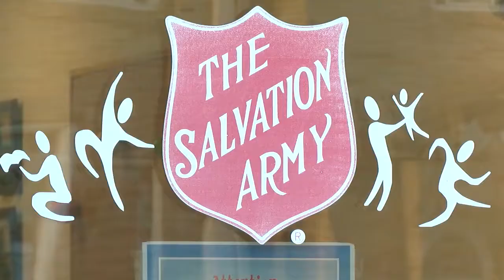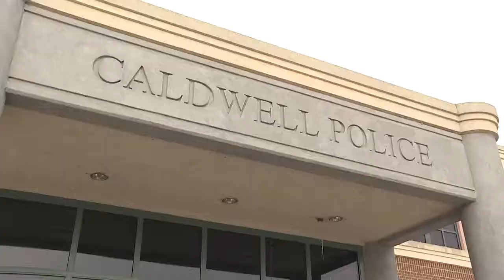Caldwell Police ring bells for charity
The sound of kettlebells is synonymous with the holiday donation season; but while folks may be used to seeing the bell ringing volunteers simply standing outside their favorite stores, Caldwell Police Officers took a different approach.